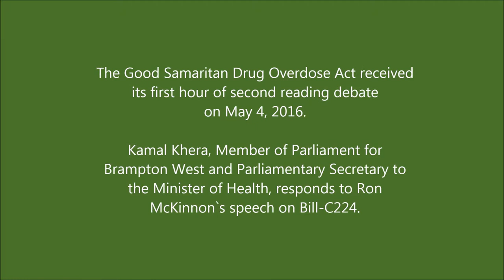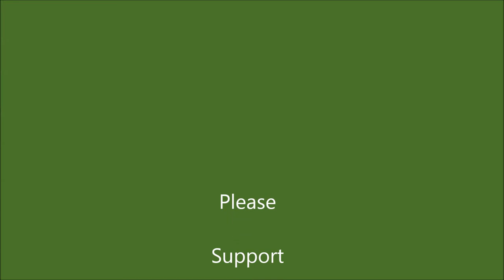Good Samaritan Drug Overdose Act - Kamal Khera, MP, speaks at Second Reading